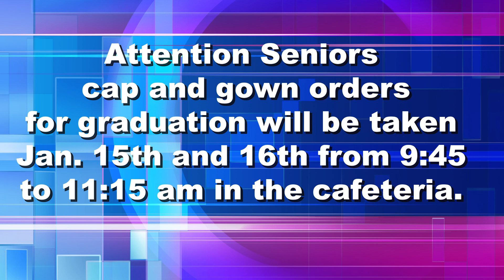announcements 1 9 19